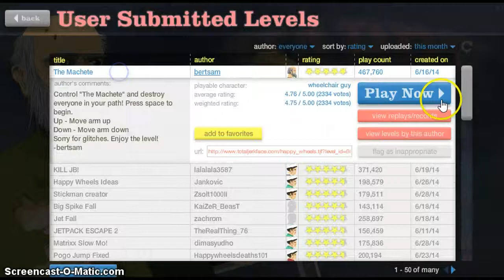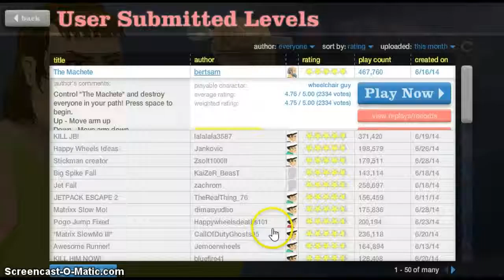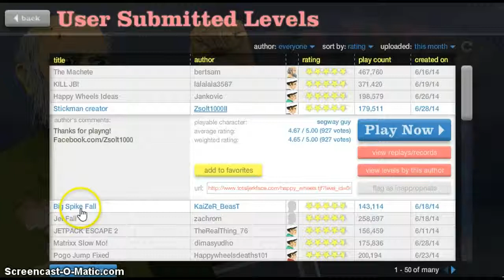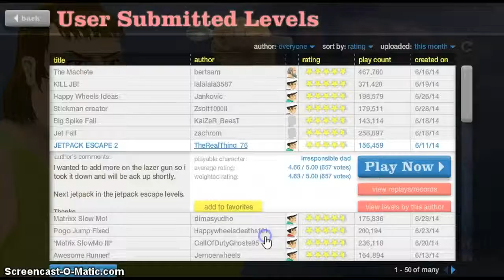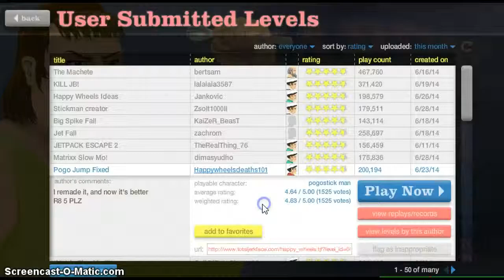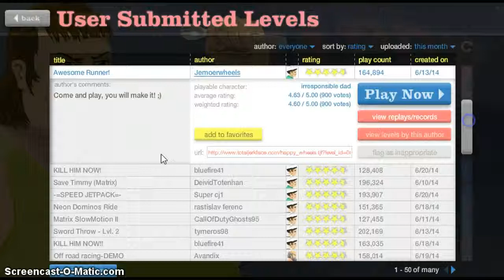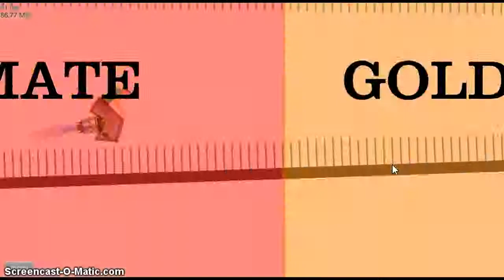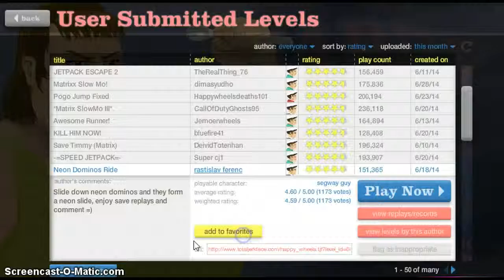Dodging power of DAD